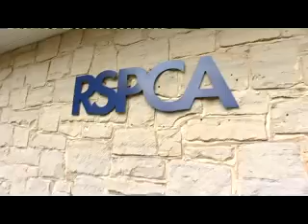برای گربه کوچولو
علی همدانی در این گزارش به تاریخچه ی جنبش های حمایت از حقوق حیوانات در جهان و نیز وضعیت رعایت حقوق حیوانات در ایران می پردازد